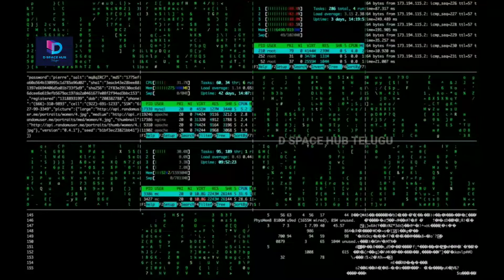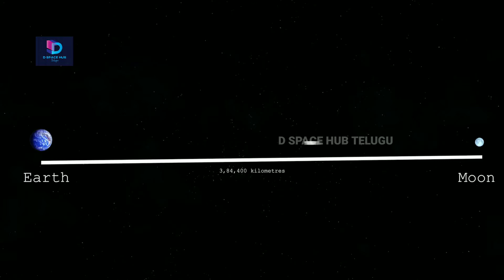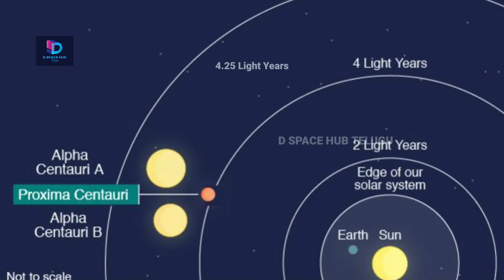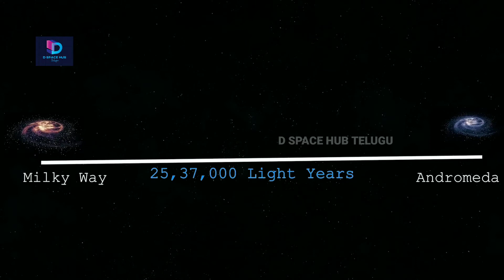Why speed of light is slow in Telugu | d space hub telugu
Still Lot More Videos To Come 😋 || If You

Hello guys welcome back to my channel In this video I will going to tell about what is actual speed of light and comparing speed of light with our universe in telugu so please watch till end and leave the comment😊

Note: Images used in this video and thumbnail belongs to respected owners, not mine.Thanks to them.

TOPICS   :
1. speed of light
2. why light speed is slow
3. slow motion
4. light speed in air in telugu
5. space videos in telugu
6. speed of light is slow
7. how fast is light speed
8. speed of light slow
9. light speed travel in telugu
10. space facts in telugu
11. why speed of light is slow in telugu
12. light speed in telugu
13. neutrino travel than light speed in telugu
14. telugu badi
15. how to travel with light speed explained in telugu
16. speed of light explained
17. how light speed was first measured in telugu
18. how light speed measured in telugu
19. D Space Hub Telugu
20. Why speed of light is slow in telugu | why light is slow | speed of light | d space hub telugu